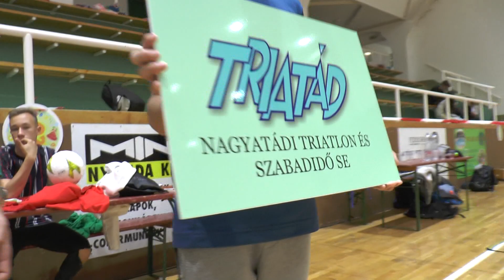Sportágválasztó 2019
Egyebek közt dzsúdósok, karatésok, kötélugrók, lovasok és tiatlonosok várták a gyermekeket a 4. sportágválasztón. A városi sportcsarnokba idén több mint 360 kicsi érkezett, hogy kipróbálhassa 12 egyesület mozgásformáit. A rendezvény célja, hogy a gyermekek megismerhessék a helyi sportolási lehetőségeket. Az egyesületek pedig egészen ovis és kisiskolás kortól utánpótlás sportolókat neveljenek ki.